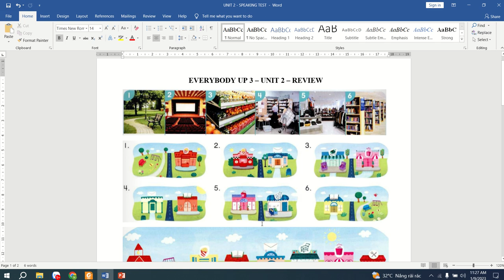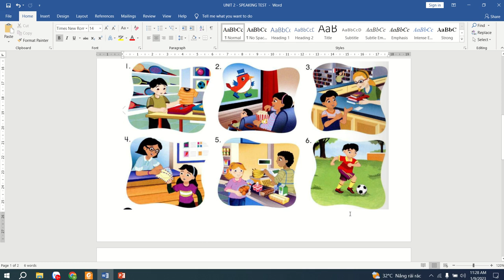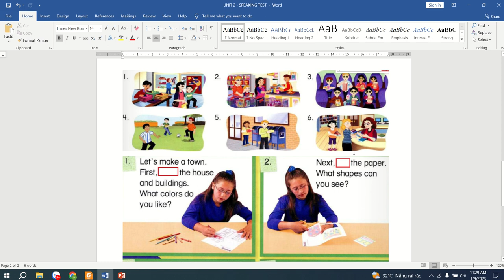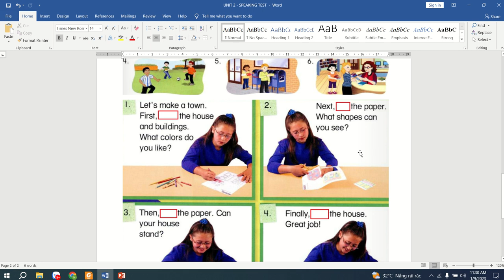Everybody Up 3 - Unit 2 - Review